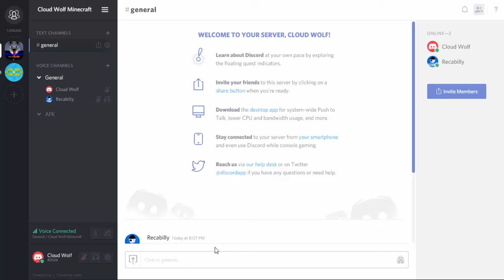Discord Chat Room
I made a new chat room instead of the teamspeak on discord. Come join and leave a message or chat when I am there!